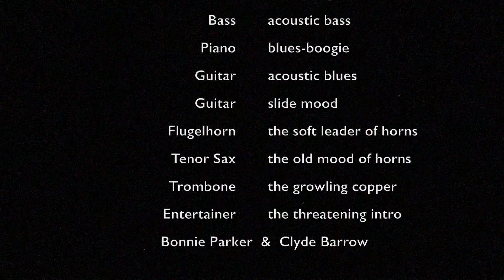Арранж для сериала "Сваты"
Представляю мой арранжемент для сериала “Сваты”.

Для тех, кто пожелает услышать это в самом фильме - 7 сезон, 1 серия.

Как происходила работа:

1. Мне прислали запись (прям на диктофон) -  голос и гитара. Объяснили детали конкретной сцены в фильме.
2. Я написал арранж.
3. Собрал музыкантов и записали в студии.
4. Сопровождение записи вокала в студии (красиво пела сама главная героиня сериала).
5. Сведение.
6. Done✅

Также, Lipnitsky Show Orchestra поучаствовал в самой съемке фильма.

Как продюсер звукозаписи, моей целью было получить стильный звук и атмосферу старого американского клубного бара, аутентичную атмосферу звука, отражающегося от стен клуба, и все в таком духе.

Flugelhorns, piano, drums,
double bass programming,
record producer - Александр Липницкий

Trombones - Максим Лоскутов.

Saxophone - Кирилл Маценко

Guitars electric & acoustic - Евгений Рышкевич

Recording, Mixing - Олег Даманчук (Maple Tree Studio)

Голос конферансье - Евгений Булка.

Вокал - Анна Кошмал, Андрей Бирин

This is my arrangement for the famous Russian-Ukrainian movie "Svaty".

I acted in this process as an Arranger, Drummer, Flugelhornist, Pianist, Double bass;
Recording producer (of guitars/trombones/sax/vocal),
and Mixing supervisor with my studio partner - mixing engineer.

Drums & double bass are made using virtual programming way.

There was a task for me:
1. I got a recording-sketch of the song - it was a voice and acoustic guitar recorded on a dictaphone by the composer.

2. And I do an arrangement for Jazz Combo Band in the Gangster-Jazz-Club music style.

3. I had to record it in the studio and to send the finished wav track.

As a recording producer and mixing supervisor, my goal was to get the stylish sound and atmosphere of an old American club-bar, an authentic atmosphere of sound bouncing off the walls of the club, and so on.